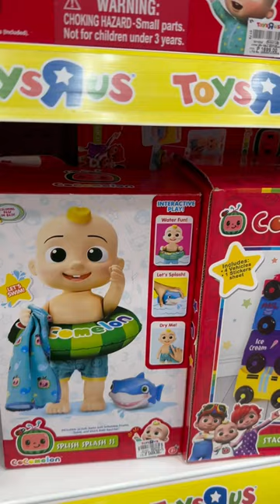SPLISH SPLASH JJ Cocomelon